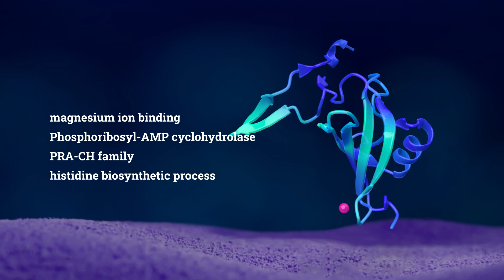AI Protein Design - Magnesium Binding